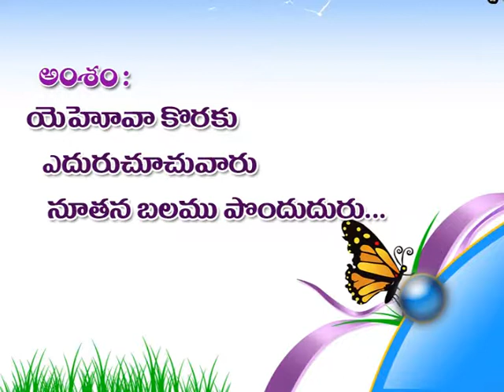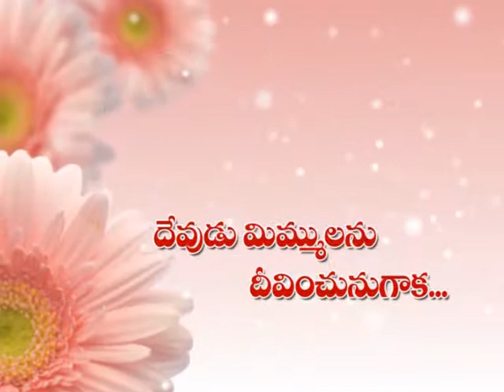యెహోవా కొరకు ఎదురుచూచు వారు నూతన బలము పొందెదరు | Sis.K.Praphulla | Right Team Ministries